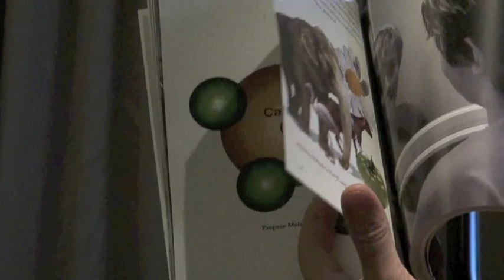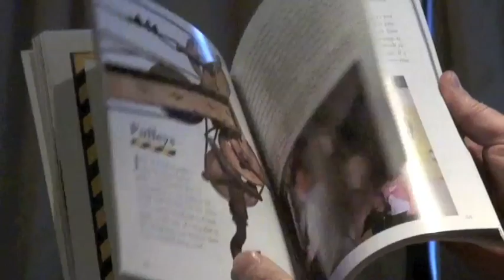Dr. Gaby's Take: Stunts at School with Steve Wolf (Part 2 of 3)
Summary: What do stunts have to do with school? Kids are fascinated by special effects in movies but bored to tears with science in school. Steve Wolf takes the fascination with stunts that kids have and channels that to bring back the passion for science in the classroom. He does all kinds of cool tricks to impress the kids, including the one that started his career: the system of pulleys he used as a kid to lift his mom into the air!

The Book: The Secret Science Behind Movie Stunts & Special Effects.